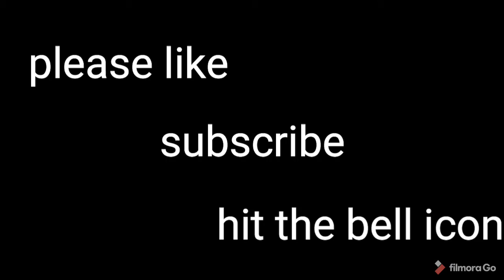The Hryan Show ❤️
Hello friends!! I am hryan Tayal , 5 years old and I am bringing you a lot of fun activities, DIYs , art n craft , dance , masti , dhamal !!